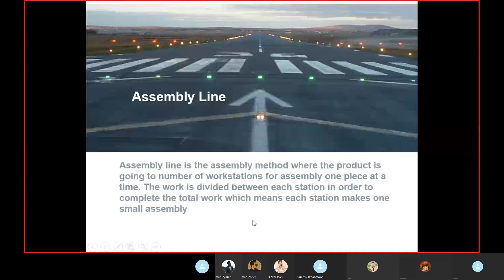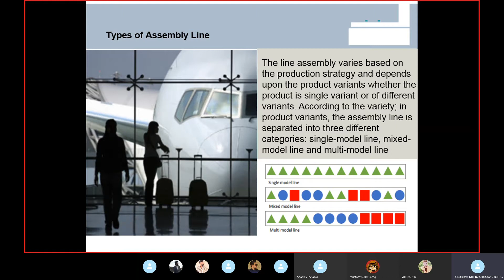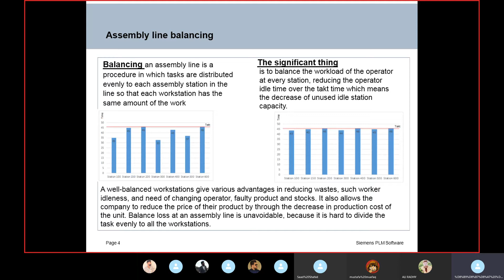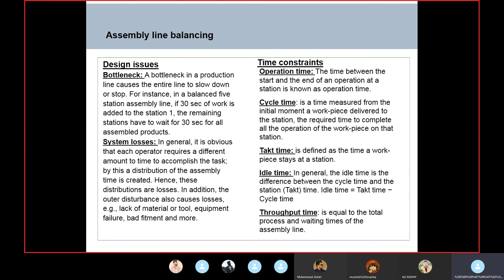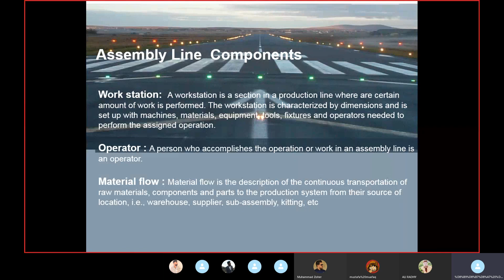Assembly Plants Simulation Lec11 part1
هندسة الانتاج والمعادن
المرحلة الرابعة
هندسة التصميم والتصنيع المعان بالحاسوب
Manufacturing Systems and Simulation – أنظمة التصنيع والمحاكاة
د. عطية عبدالكاظم جريو